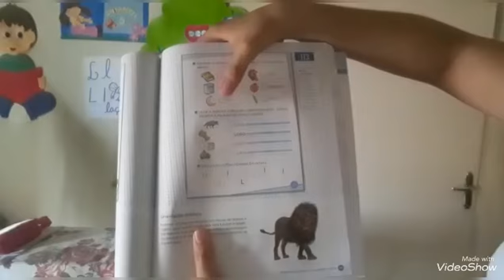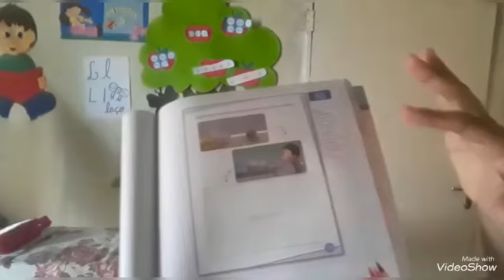Vídeo Aula Infantil V 30/06/2020